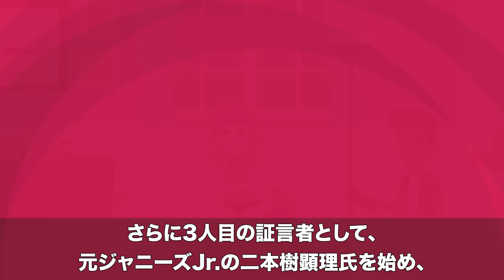”冠番組打ち切り”と”止まらないスポンサー離れ”…ジャニーズ帝国はもう終わりです。